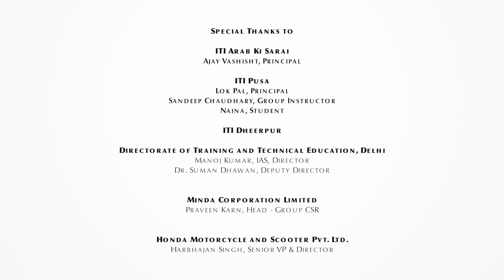How Skills Training & Vocational Education is Impacting Lives in India - Wadhwani Foundation, GSN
In the documentary by Wadhwani Foundation, named "A win- win partnership between Industry and ITI's" emphasises the importance of vocational education and skills development how it's impacting lives in India through Skills Development Training and Soft Skills Development.

Skills Development Network (SDN), now Global Skills Network (GSN) is the largest skills development initiative of the foundation. GSN primarily works with students who have graduated their 12th grade but haven't pursued any other advanced professional development course.

Wadhwani Foundation acts as a Program Manager and enables the various organisations to leverage technologies and the workforce available in India. It helps in training the trainers, who thereafter train the students in both basic and advanced skills training.

Industrial visits, field visits and guest lectures and personalised Vocational Course Programs to name a few encompass the extracurricular course content of the vocational courses. Vocational Courses in India, with the help of Wadhwani Foundation, Global Skills Network, have been hand-picked to enable education which is at par with global education standards.

About Wadhwani Opportunity:
Wadhwani Opportunity empowers millions of students with 21st-century employability skills that drive family-supporting wages by mobile and video-centric content on cloud for 21st Century Skills and enabling learning through engagement analytics in an experiential and collaborative environment. Wadhwani Opportunity focuses on:

# Employability skills: Sector-agnostic core and professional skills
# Sectorial employability skills: Sector-specific core and professional skills
# Job role skills: Role-specific domain skills in various sectors